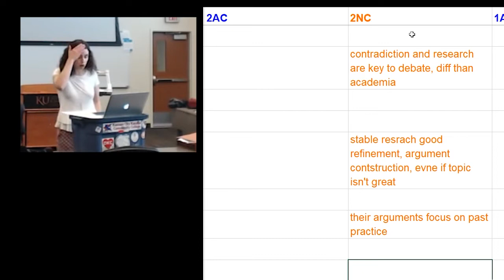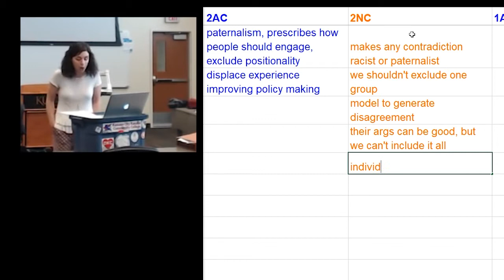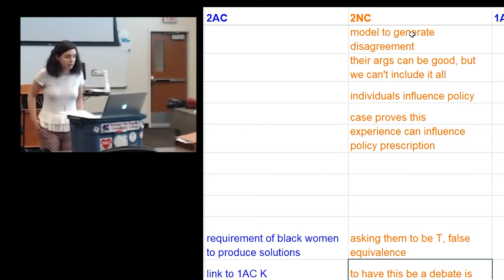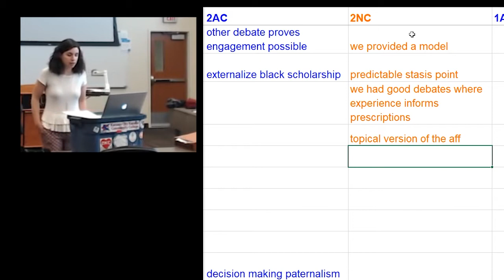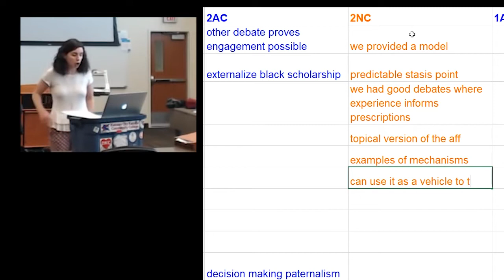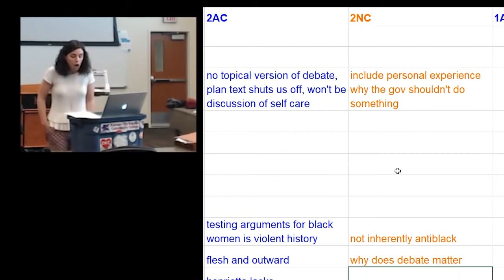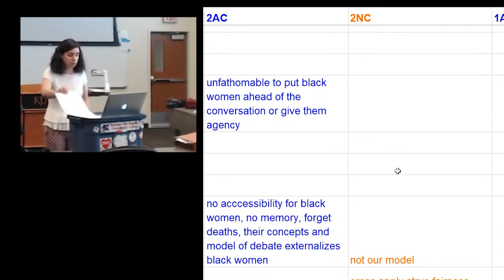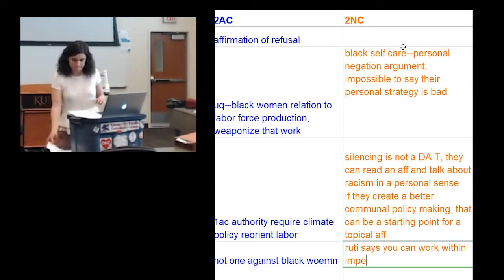GDDI 2020 - Anatomy of FW Debate, 2NC + CX - Garrett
Lincoln Garrett, Debate Coach at the University of Kentucky and Montgomery Bell Academy, breaks down a framework debate between Rutgers MN and Georgetown KL. The 2NC and 2NC CX.